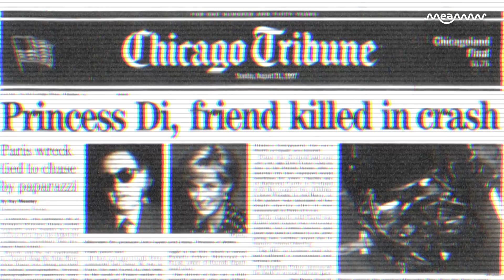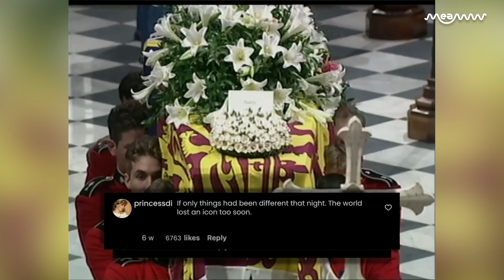Princess Diana’s Bodyguard Reveals 3 Fatal Mistakes That Led to Her Death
We explore the tragic circumstances surrounding Princess Diana’s death in 1997, as revealed by her former bodyguard, Ken Wharfe. He reveals the three critical mistakes made by her security team on that fateful night in Paris that could have prevented the loss of the beloved "People's Princess." We break down how these errors contributed to one of the most heartbreaking moments in history and delve into the details of that night and the lasting impact of Diana's legacy.